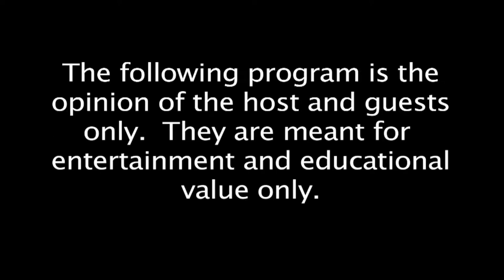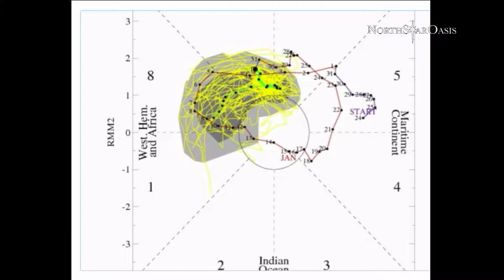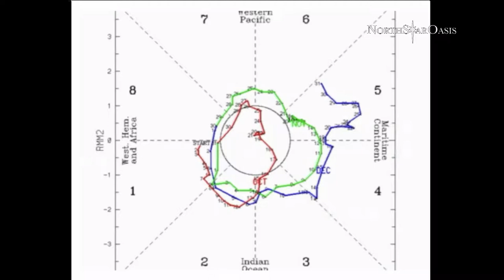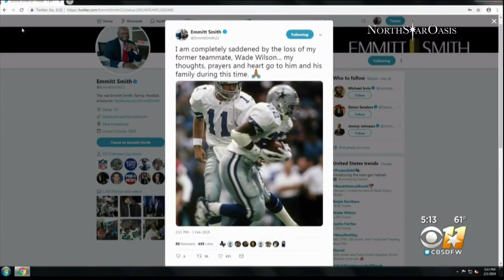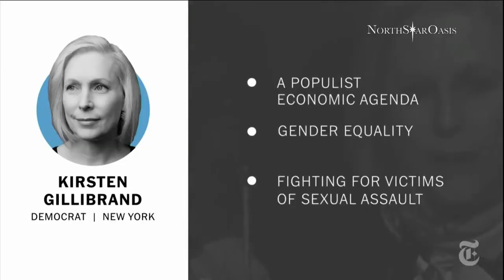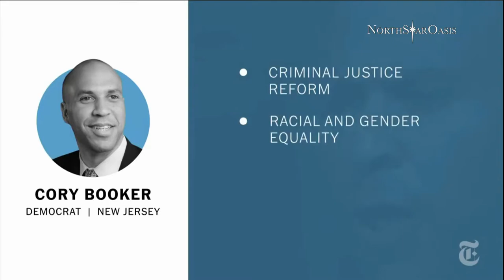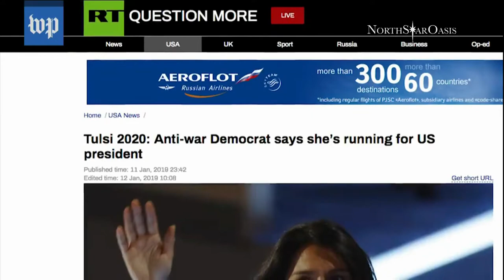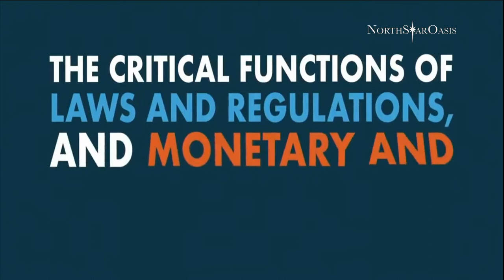2019/02/07 The Case For 2020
Our continuing coverage of who's running and more information about them